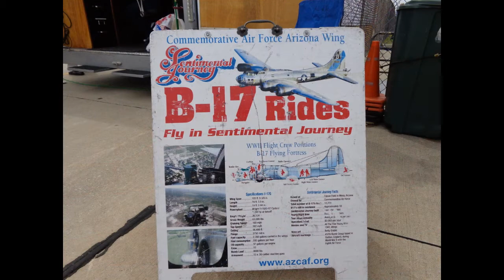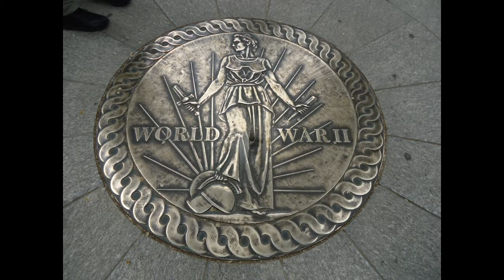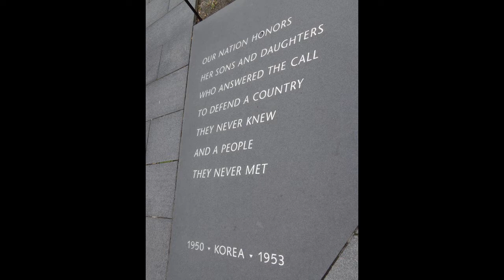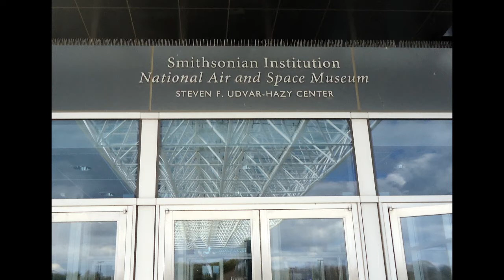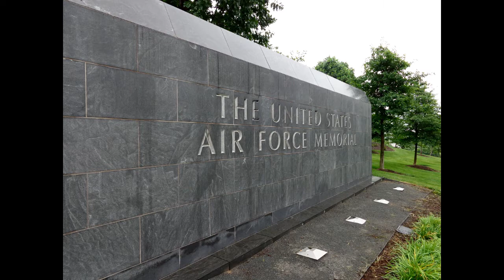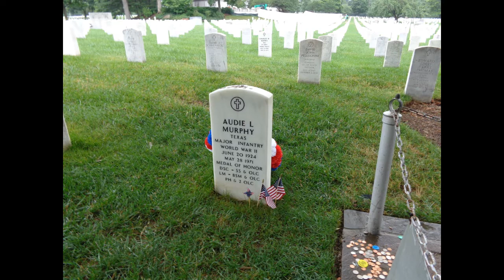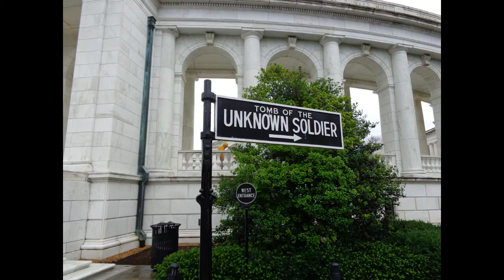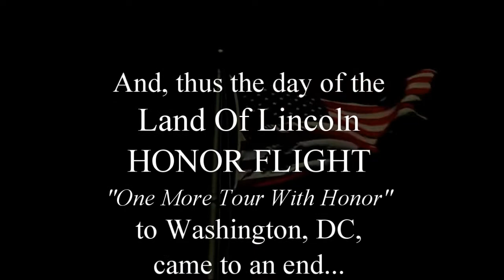Honor Flight of Ira Smith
On June 18, 2013, Korean Veteran "Smitty" took his Land of Lincoln Honor Flight to Washington, DC, to view & reflect at his memorial and other memorials & monuments.  On this on & off rainy day in DC, the gods looked kindly on Honor Flight and stopped the rain for the duration at each visited venue.  This is a documentation of Mr. Smith's trip.